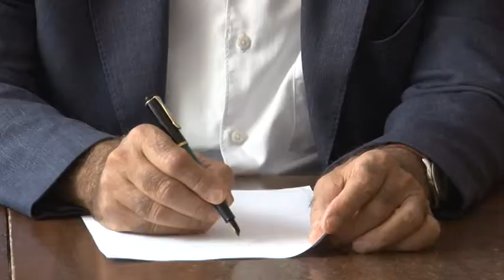Ambientalisti in campo per la Riserva Dannunziana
Alcune associazioni naturalistiche denunciano che a 16 anni dalla istituzione dell'area protetta della Riserva Dannunziana, non sia stato ancora approvato il Piano di Assetto Naturalistico, con gravi danni per l'area verse a sud di Pescara, recentemente interessata anche da un incendio